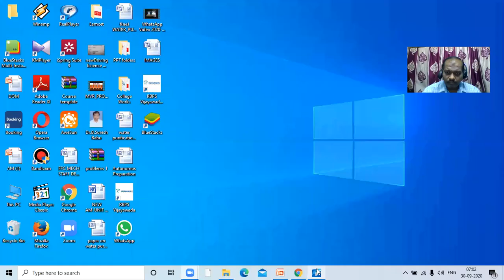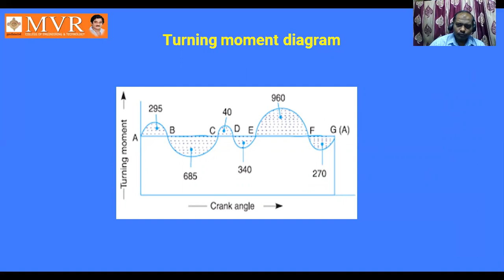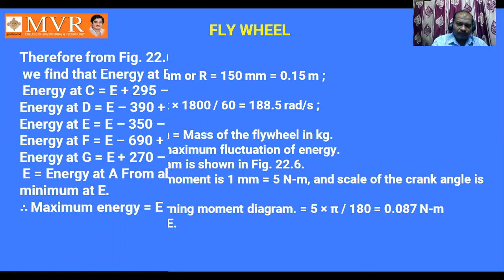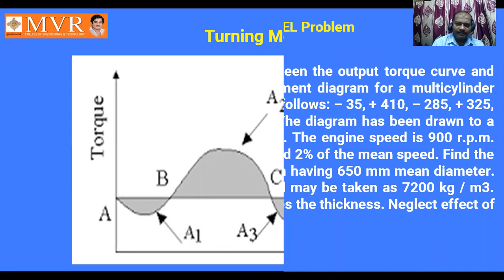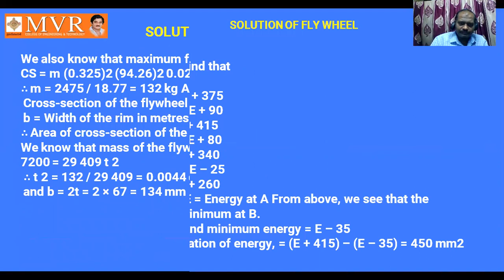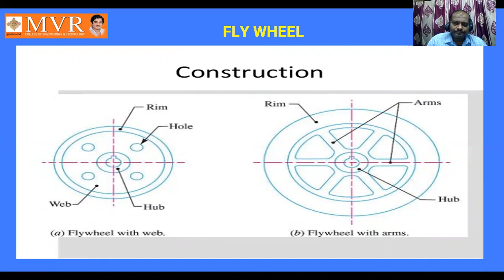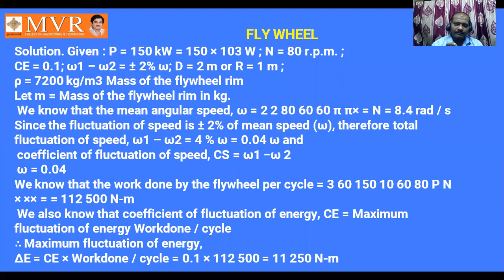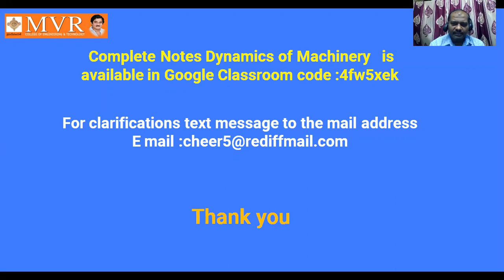ME 31 class 27 I Problems on Flywheel in DOM I 1-10-20 I10:00am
1.Problems on Design Of Flywheel